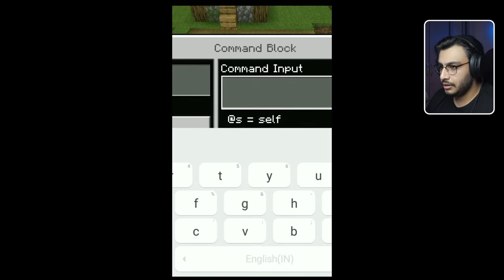I TRIED VIRAL MINECRAFT TIKTOK HACKS #1 | RAWKNEE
Tried some EPIC Minecraft TikTok Hacks, Cannot wait to try these in HEROBRINE SMP!